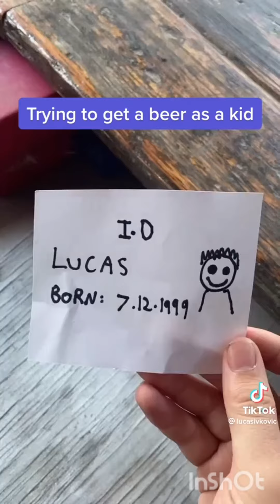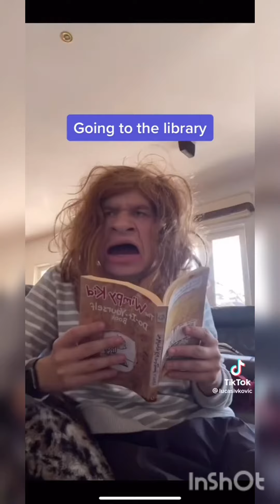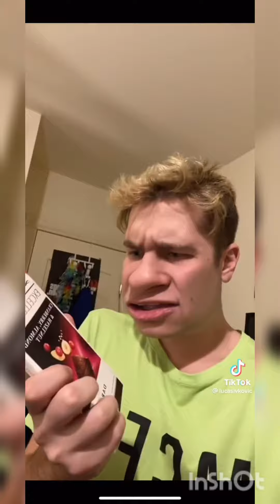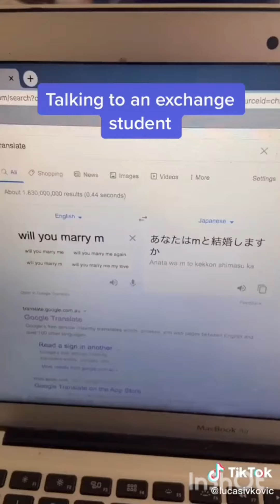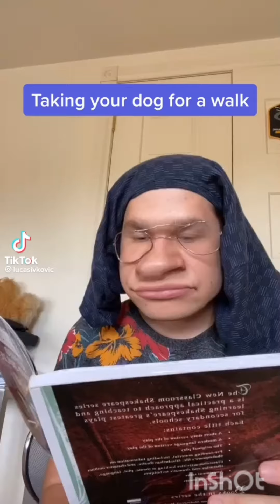Compilation: best of Lucas Ivkovic Tik Tok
this is my first ever video of doing a compilation vid! :D